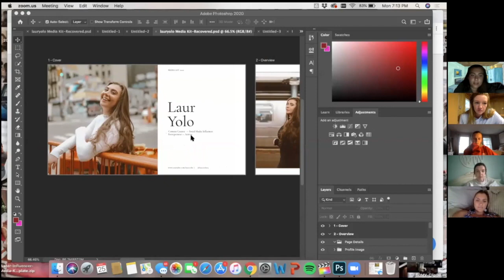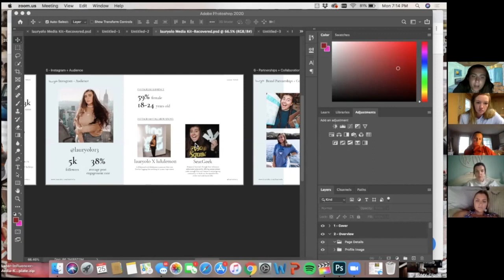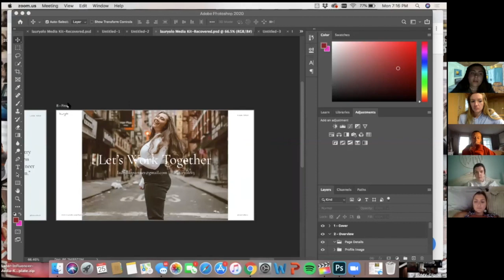YOUTUBE MEETING #7 | topic: how to get brand deals & sponsorships, making a media kit, pitching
I love these girls! This topic is so important and it is something we are always learning more about to we will be talking about this a lot more. @taylorvahey

We meet Mondays at 7pm EST and Thursdays at 10am EST. Anyone is welcome!

Listen to the podcast:
Tales of Tayls with Taylor Vahey

WHO I AM - MY BIO

Good question, sometimes I don’t even know. I was a college freshman at Bryant University but now I am suddenly back home to Cape Cod, MA, living with my parents again (something I said would never happen once I left for college). I think I am having a mid life crisis 20 years early and documenting it on the Internet.

I have done YouTube for fun for years but I want to take it seriously. I love meeting people in real life and especially since I can’t leave my house, I want to use social media to meet new people. Some of my interests are business, entrepreneurship, fitness, reading, travel, photography, dancing, laughing, partying, etc.

So, that makes me sound pretty basic and yes sometimes I am. I have also started a few companies, wrote a book, been in some movies and TV shows, and now putting myself on YouTube. I am not sure where this is going but I am excited to see.